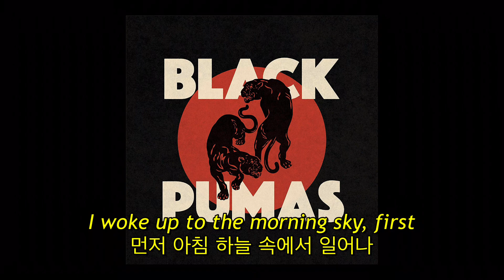Black Pumas - Colors (자막, 한글 가사, 해석, 번역, lyrics, KOR SUB)